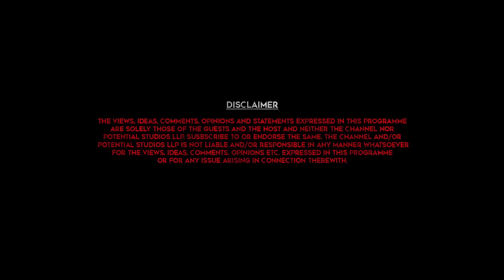பொன்னியின் செல்வன் 2 தாங்குமா ? | Vikram, Karthi, JayamRavi | AR Rahman | ManiRatnam